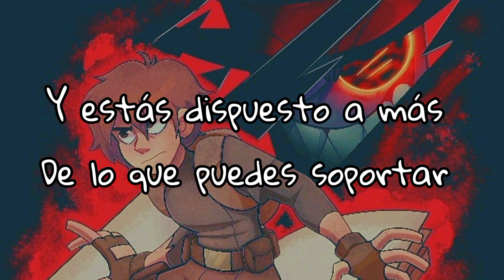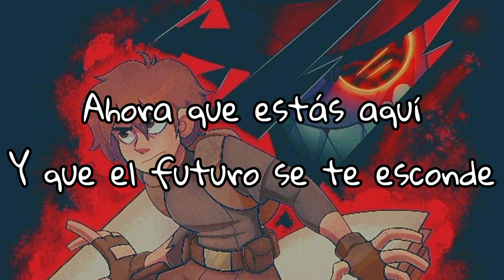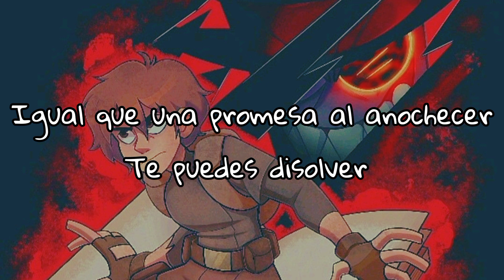está canción me recuerda a Kaleb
Kaleb: personaje de villanos
derechos a Alan Ituriel creador de villanos

derechos a La_fatiss la artista del dibujo, la van a encontrar en Instagram